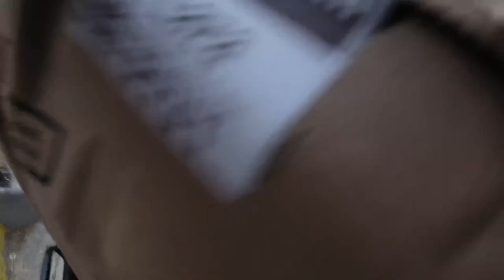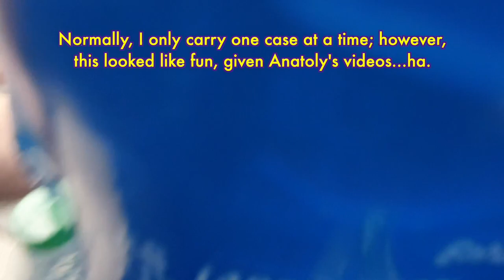Amazon Flex, Amazon Fresh Early Bird Delivery | Learn When Amazon Fresh Drops Orders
There’s a lot to love about Amazon Flex, Amazon Fresh deliveries.  Join me on this early morning delivery as I deliver 21 packages to three locations.  Is the pay worthwhile?  What about the pay vs. the miles you put on your car?  In this video I will share insights as I navigate the complexities of each location.  Did it go perfectly?  Of course not.  I will also relay information on when Amazon Fresh stores drop their orders for drivers.  Have you earned your Early Bird badge from Amazon Flex?  I got mine…what a nice bird too.

Please share your experiences doing Amazon Flex, Amazon Fresh deliveries.

Russ